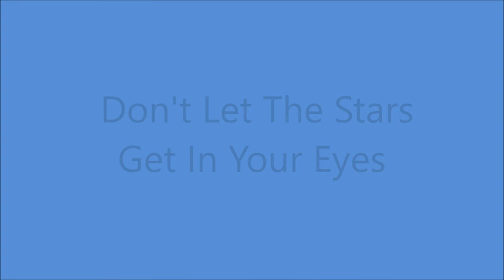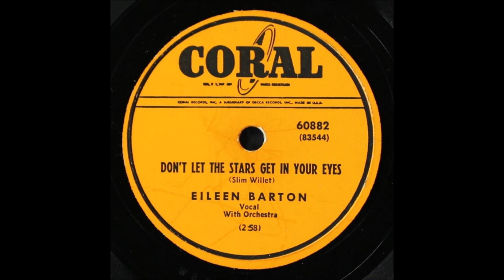Eileen Barton - Don't Let The Stars Get In Your Eyes (c.1952).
(Written by Slim Willet aka Winston L. Moore)
1st. Recorded February 1952 by Slim Willet...1952 #1

Issued on Coral 60882 A

Recorded Circa 1952 NY - Eileen Barton (vcl solo)  with Orchestra.

Born Eileen Phyllis Barton in Brooklyn, NY  (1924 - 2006).

Eileen's parents, Benny and Elsie Barton, were vaudeville performers and Eileen first appeared in her parents' act singing "Ain't Misbehavin'," on a dare to her parents from columnist (and later radio star) Goodman Ace.

At 3-1/2, she appeared at the Palace Theater, as part of comedian Ted Healy's routine (Ted Healy would go on to put together "The Three Stooges."

She soon became a child star. She appeared on "The Horn and Hardart Children's Hour," a radio program sponsored by Horn & Hardart's "Automat," a well-known restaurant chain, and worked with Milton Berle on his "Community Sing" radio program, using the name "Jolly Gillette" and playing the sponsor's "daughter" (the sponsor was Gillette Razors). She would ask to sing, he would tell her she couldn't, and she would remind him that her daddy was the sponsor, so he'd let her sing a current hit song.

She had a daily singing program of her own on radio station WMCA, "Arnold's Dinner Club." She also acted on radio series such as Death Valley Days.

Returning to radio, she appeared as a guest singer on a Johnny Mercer variety series, leading to her being noticed by Frank Sinatra, who took her under his wing and put her in a regular spot on the CBS radio show that he hosted in the 1940s.

She co-starred on Sinatra's show for one year, and was also part of Sinatra's act at the Paramount Theater in 15 appearances there. She also appeared on her own and as a guest performer with such stars as Count Basie, Nat King Cole, and Danny Kaye.

Soon she got her own radio programs, first one called Teen Timers, and later the 13-episode The Eileen Barton Show. She also did some early television.

In 1949 she cut the record of "If I Knew You Were Comin' I'd've Baked a Cake." It was first released by National Records and later by Mercury Records. The record became one of the best-selling records on an independent label of all time, charting at #1 for 12 weeks, and altogether on the Billboard charts for over four months.

After the success of this record, she became a night club and stage performer, appearing at all the important clubs in New York City and many others. Later she moved over to Coral Records, and charted with some cover versions of songs that were bigger hits for other artists, such as "Cry," "Sway," and others.

She also appeared in motion pictures and television, working the restaurant and night club circuit well into the 1970s.